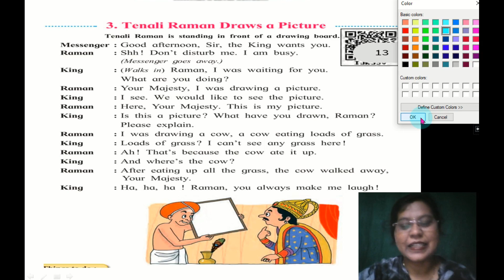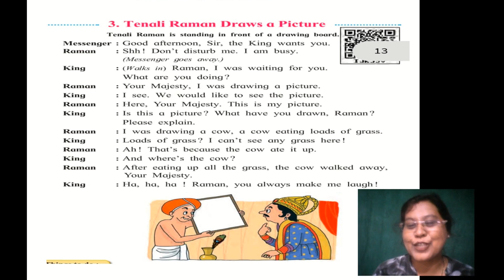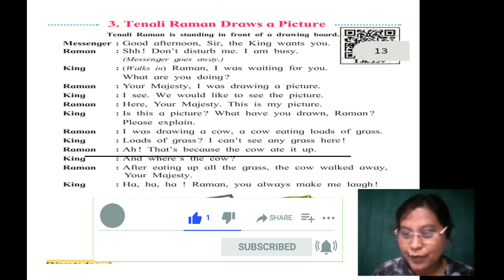Lesson 3 Tenali Raman Draws A Picture | Class 3 English Balbharti | Maharashtra State Board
अनुपमा सीरियल
English Balbharti  Miss anupama